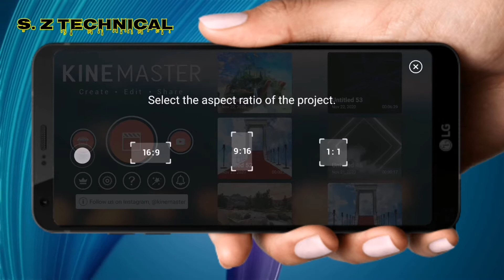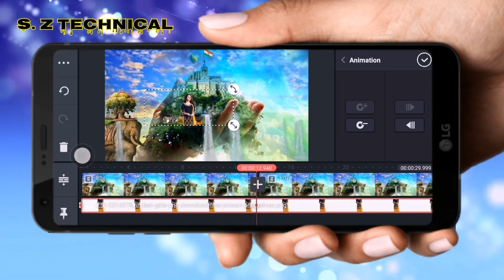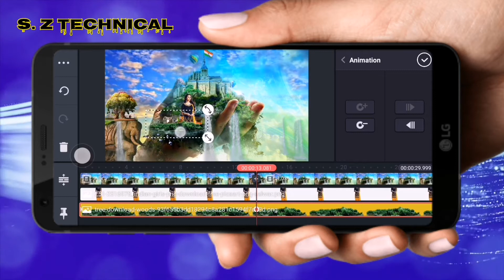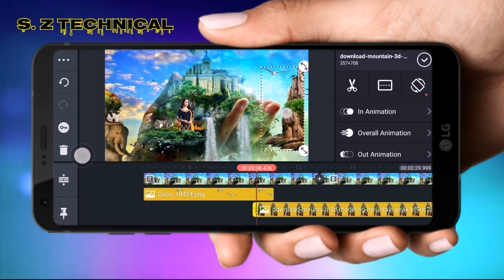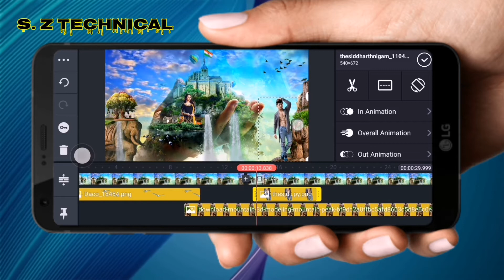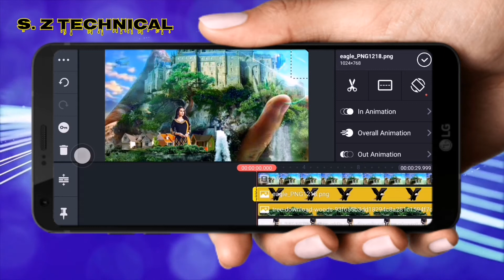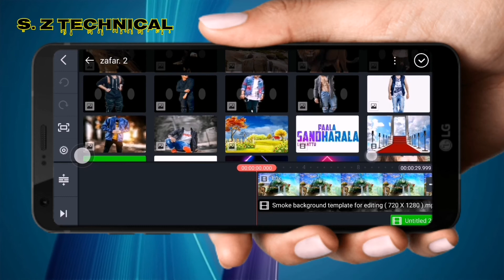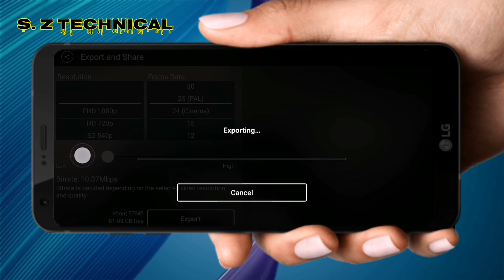Movie style motion poster editing in kinemaster//make cinematic motion poster editing in mobile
Assalamu Alaikum guys aj Ki as video Mei ham ne ap ko bataya he k ap as trah ka satuts video Kaise Bana sakte hain to guys agar ap ko hamari video achi lage to Hamari       video ko like Kar dee and channel ko subscribe kar dee

channel link